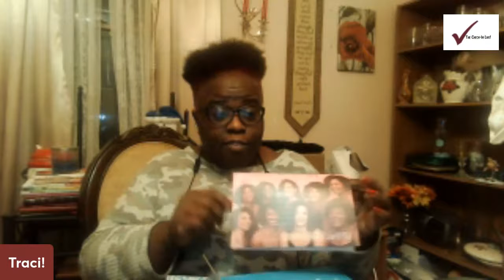Product Testing Tonight On The Check-In!